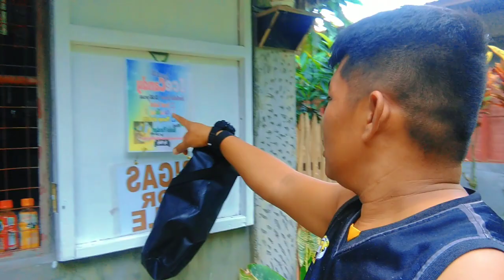Lakesider academy kinupkop na Lahat Ng Alagang Aso at Puso | Busilak Na Kaluoban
Lakesider Academy Kinupkop Na Lahat Ng Alagang Aso At Pusa | Busilak Na Kaluoban